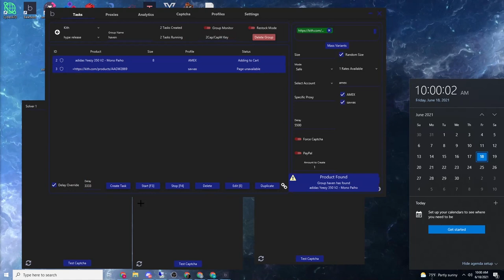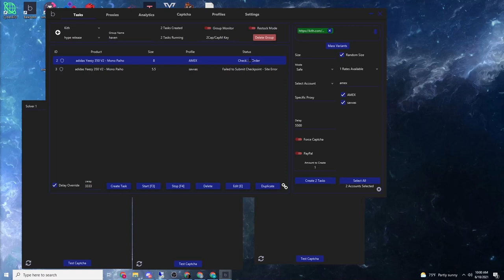Yeezy Mono Ice Live Cop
Bot :
Sole aio and Balko
Proxies:
Cook Groups:
Calicos
Personal Discord Server: